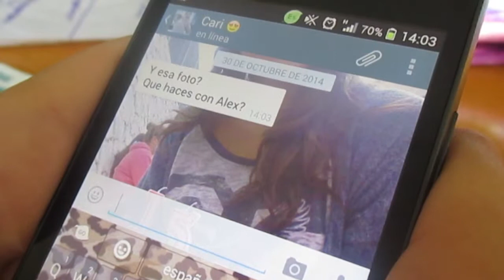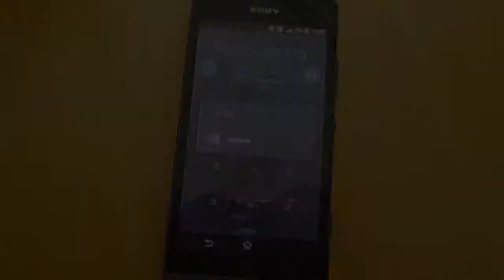No eres de nadie. Concurso de "Cortos Contra la Violencia de Género"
Realizado por: Alumnado del IES Los Montecillos de Coin.
Premiado en el concurso de "Cortos Contra la Violencia de Género" organizado por el Área de Igualdad y participación de la Diputación de Málaga, con motivo del 25 de Noviembre, Día Internacional de la Eliminación de la Violencia contra la Mujer.